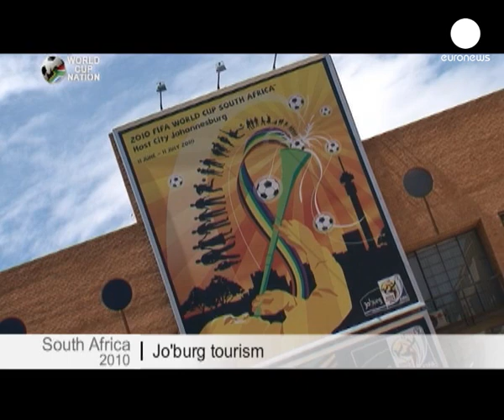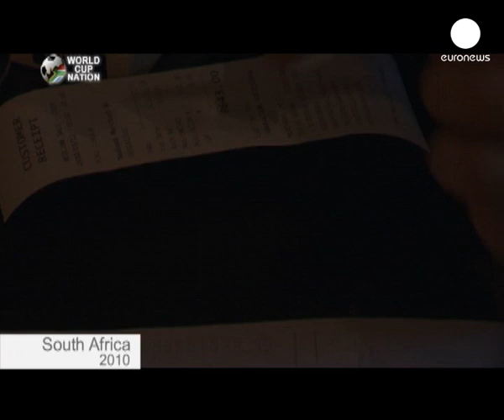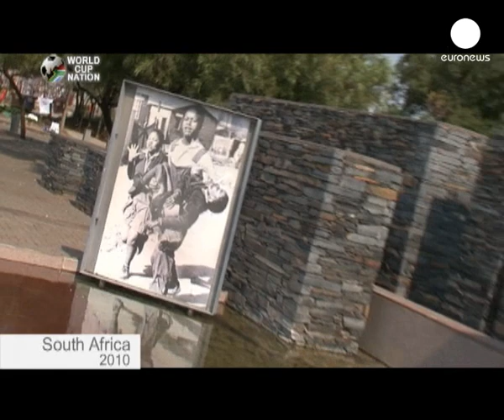جنوب أفريقيا 2010 :السياحة في...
قبل أقل من خمسين يوما عن بداية أول مونديال تشهده القارة السمراء، يورونيوز تنقلت إلى جنوب أفريقيا حيث سلطت الضوء على قطاع السياحة و ما سينتظر زوار بلد مانديلا هناك من مرافق و منشآت ، زميلنا كريستوفر كومينس تجول عبر جوهانسبورغ في رحلة إستكشافية تعطي نظرة مسبقة عمّا سيجده عشاق الكرة المستديرة في هذه المدينة من فنادق ،...